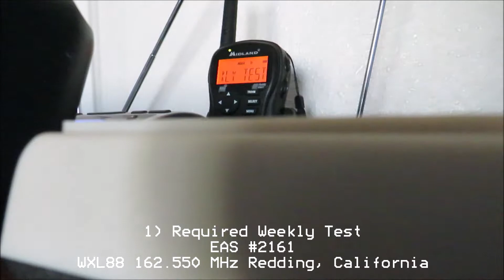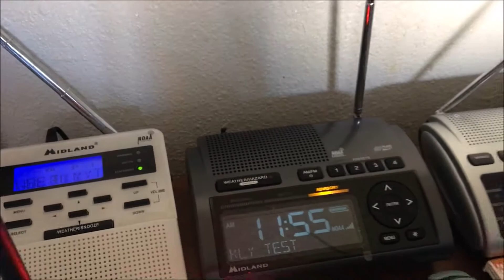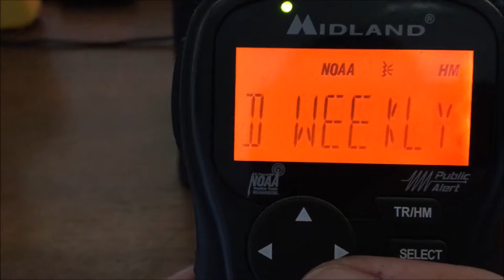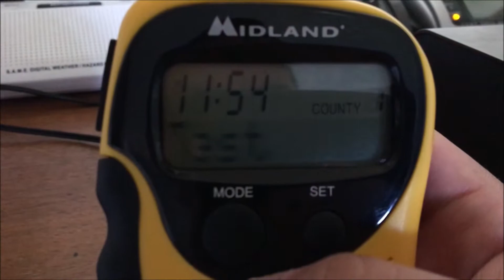NOAA Weather Radio Weekly Tests (EAS #2161-2166)